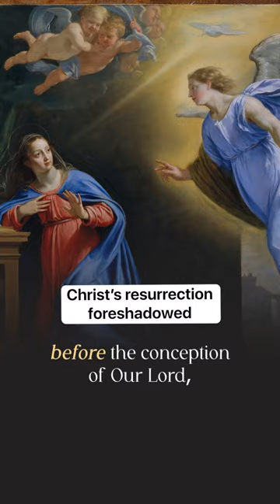Christ's Resurrection is Foreshadowed